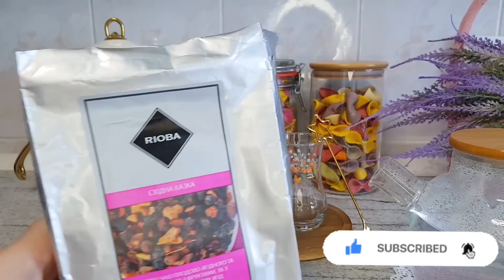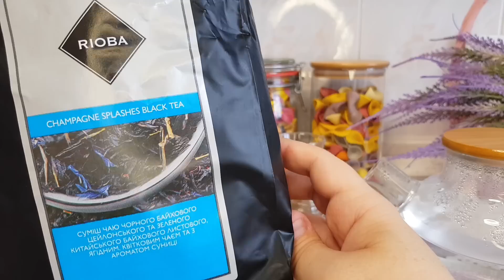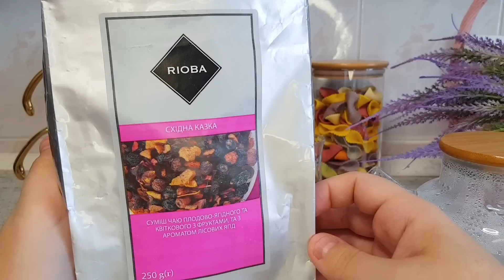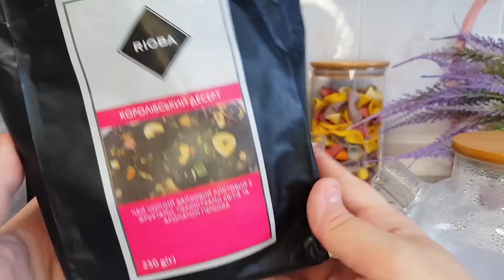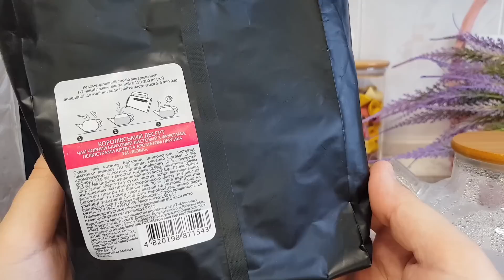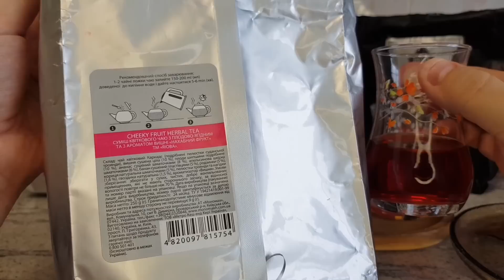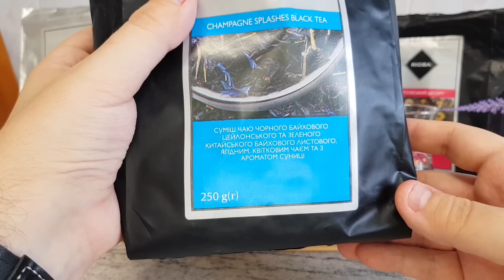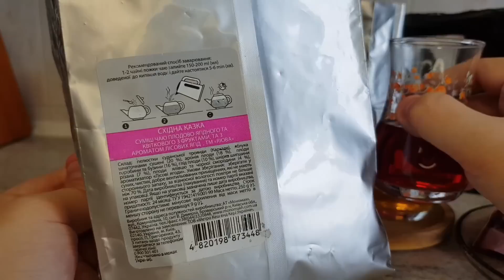Який чай найсмачніший❓ 🍵 Дегустація чая 😰 Який він справжній ЧАЙ ⁉️